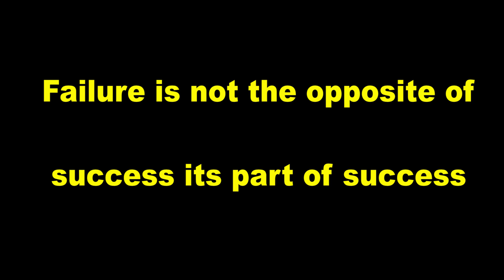Momo Chutney recipe | Nepali Momo Chutney | Eat Spicy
Ingredients
Tomato 4 pieces
Garlic 4 -5 pieces
Red chilli 4 -5 pieces
Salt